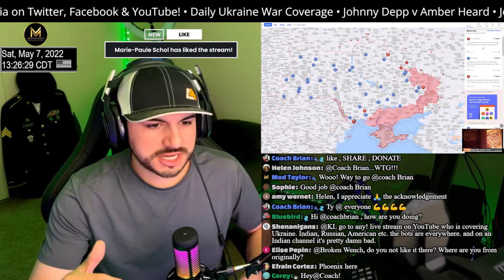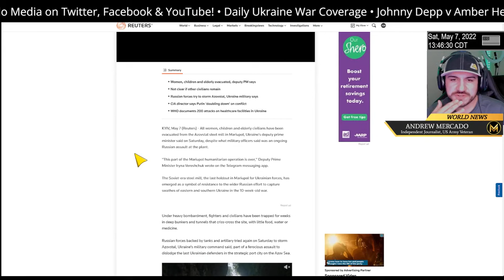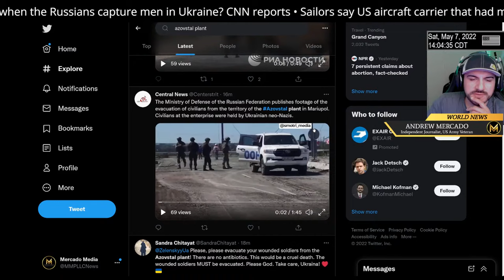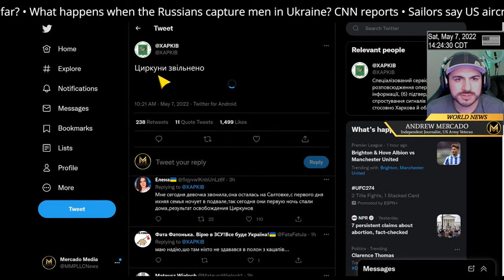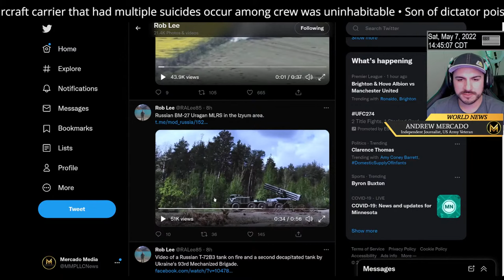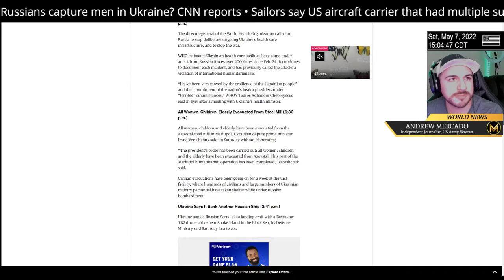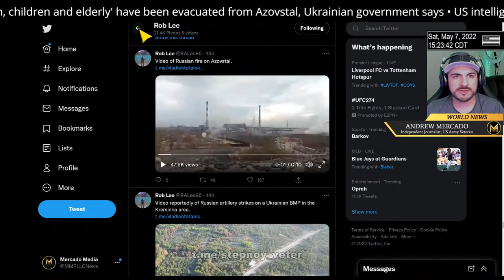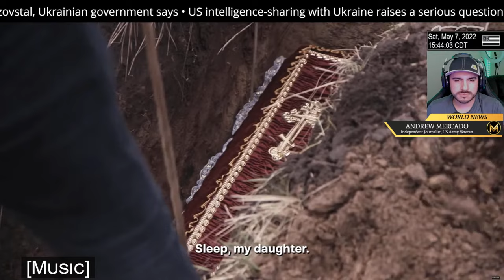Missiles Target Odesa..AGAIN! | UKRAINE WAR UPDATE DAY 73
UKRAINE LATEST

-Six missiles hit the southern Ukrainian port city of Odesa on Saturday, the spokeswoman for Ukraine's southern military command told the country's public broadcaster. Spokeswoman Natalia Humeniuk said four rockets hit a furniture factory in a residential area, while the other two struck an already damaged runway strip. She added that information on casualties was being clarified.

- Russian Duma speaker accuses US of being directly involved in fighting against Russia in Ukraine.

- Vyacheslav Volodin, speaker of the lower house of parliament, the Duma, accused the U.S. of direct involvement in military action against Russia. “Washington is essentially coordinating and developing military operations, directly participating in military actions against (Russia)," he said. The U.S. and other Western allies have supplied Ukraine with heavy weapons but repeatedly said they won't take part in fighting.

- Sandu sees no military threat to Moldova amid explosions in Transnistria. “Moldova is not threatened now,” Moldovan President Maia Sandu said during a meeting with the Lithuanian president. She added that the Moldovan authorities continue to monitor the situation closely, and are doing everything possible to prevent destabilization. Several explosions were reported on May 7 in the Russia-occupied region of Transnistria, bordering Ukraine.

- Governor: Russian aviation strikes Sumy Oblast with missiles, 1 person injured. Russians attacked the areas near the towns of Khotin and Myropillia on May 7, according to Governor of Sumy Oblast Dmytro Zhyvytskyi.

- Russian forces strike Odesa, Mykolaiv. Spokesperson for the Odesa Regional Military Administration Serhiy Bratchuk said on national television Russian forces fired several missiles at Odesa, adding that no further details are known yet. In the southern city of Mykolaiv, Russian troops hit an energy generating company building, when 20 workers were in the office. There were no casualties, the company said.

- Ombudsman: Russia plans to give Russian citizenship to Ukrainians in occupied parts of Kherson Oblast, introduce ruble. According to Ombudsman Lyudmyla Denisova, Russian forces also plan to return the coat of arms that Kherson Oblast had during the Russian Empire times. Denisova added that residents who are against the occupation are being tortured — over 500 people are currently being held in torture chambers.

- Russia launches 4 missiles on Odesa Oblast. Some infrastructure was damaged but no casualties were reported so far, according to Odesa City Council.

- Stoltenberg: NATO sees no change in Russian nuclear strategy since Feb. 24. NATO Secretary General Jens Stoltenberg told German newspaper Welt that Russia’s nuclear threats were irresponsible and that “if nuclear weapons were used, there would only be losers on all sides.”

- Russian shelling destroys museum in Kharkiv Oblast. The Hryhorii Skovoroda national museum was attacked late on May 6. The building was destroyed, however, the most valuable exhibits had been moved to a safe place in advance. Source: Kharkiv Oblast Governor Oleh Synehubov.

- The US Department of Defense has announced a new, ninth, $150 million military aid package to Ukraine The aid package will include 25,000 155mm artillery shells, three anti-artillery systems, electronic jamming equipment and spare parts for vehicles.

- Russian missile strike targeted Odessa International Airport, firefighting teams are working to put out fires